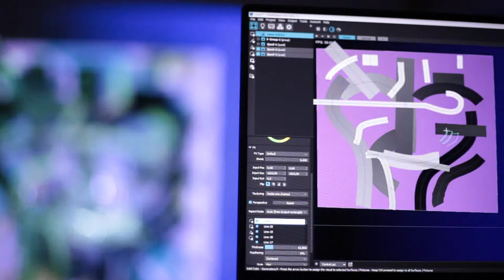LIVE PAINTMAPPING SESSION TISM - G&P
This is the third session of the paintmapping crew TISM, made of @Khwezi Strydo and new media artist @Jadupont